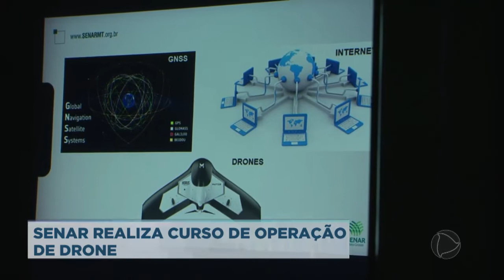SENAR REALIZA CURSO DE OPERAÇÃO DE DRONE